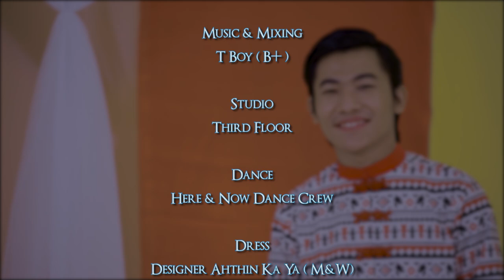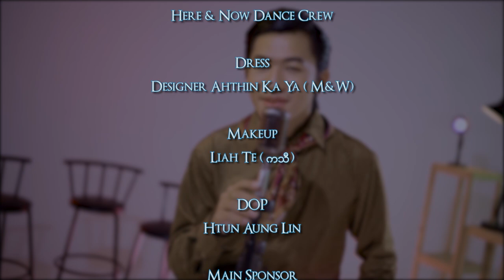တစ်နှစ်သုံးလေး - Hein Thu Aung (Official Music Video)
..တစ် စေတနာမေတ္တာစစ် နှစ် မခင်တွယ်တော့သူပစ်..
Title          - တစ်နှစ်သုံးလေး  (Official Music Video)
Artist        - Hein Thu Aung
Composer - Ko Lay Lwin
Music  & Mixing - T Boy ( B+ )
Studio      - Third Floor
Dance - Here & Now Dance Crew
Dress - Designer Ahthin Ka Ya ( M&W)
Makeup - Liah Te ( ကသီ )
DOP       - Htun Aung Lin
We9 Professional Skincare

1.I Can't Believe - Single [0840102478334]
6.Tha Ti Ya Pay Pr (Feat.Hein Htut) - Single [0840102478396]
7.Tha Won Ma To Pr Nak (Feat. Ka Kyoe, A Quse) - Single [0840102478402]